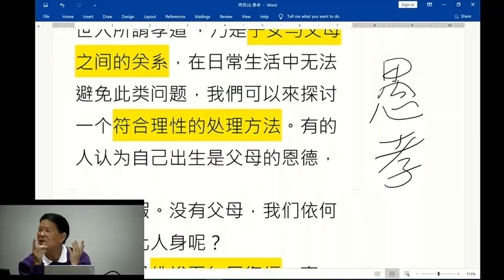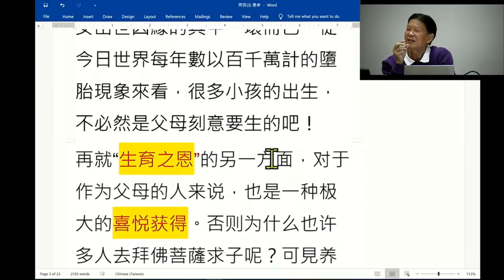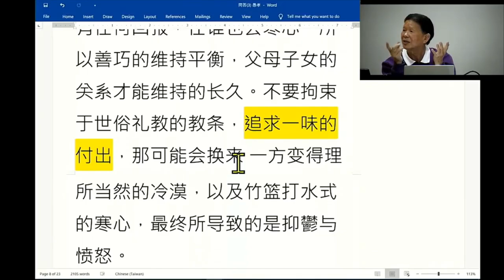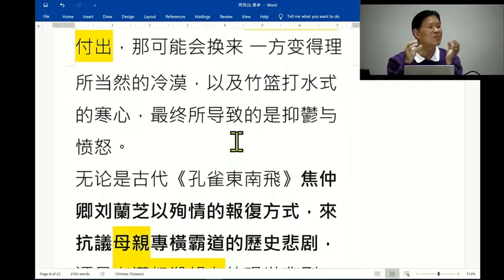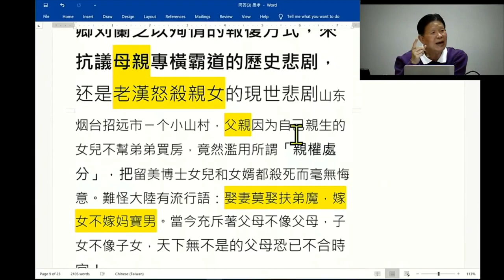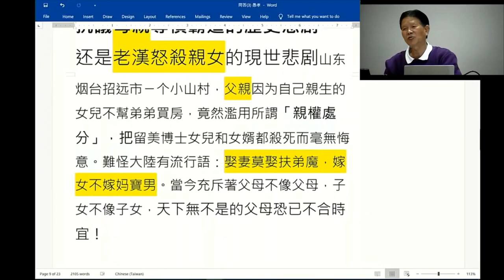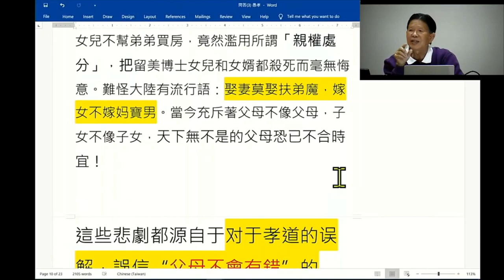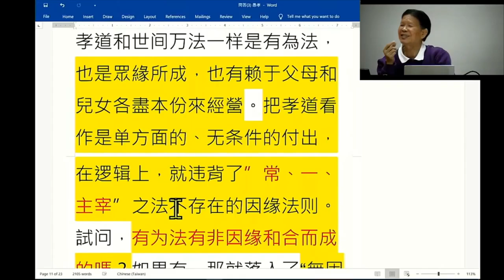佛學問答 - "天下無不是的父母"這種說法符合緣起法嗎?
答:【請注意:我们这里只谈世俗伦理,而不谈神聖道德的第一義諦,神圣道德是指无条件关怀眾
生的慈无量,悲无量,喜无量。如果用神圣道德的标准,则任何一个众生,都應获得无分别的对待。既然孝道是对于特定個体的行为,那么当不适用神圣道德】
我們剛才學習的菩薩行,就是要以“如純孝之子,愛敬父母”的心態,平等對待,救度一切眾生。就
屬於神聖道德第一義諦的範疇。世人所謂孝道,乃是子女与父母之间的关系,在日常生活中无法
避免此类问题,我們可以來探讨一个符合理性的处理方法。有的人认为自己出生是父母的恩德,
这是不假。没有父母,我们依何因缘得此人身呢?
不過在『佛說五無反復經』裏,舍衛國「人母」,解說父母子女的因緣云:兒來「託生」。我亦
不喚。兒今自去。非我能留。譬如行客來過主人。客今自去。何能得留?我之母子。 亦復如是。
去住進止。非我之力。隨其本行。不能得留。可見父母只是子女出世因緣的其中一環而已。從今日世界每年數以百千萬計的墮胎現象來看,很多小孩的出生,不必然是父母刻意要生的吧!
再就“生育之恩”的另一方面,对于作为父母的人来说,也是一种极大的喜悦获得。否则为什么也许多人去拜佛菩薩求子呢?可見养兒育女,對于父母也有许多天伦之乐的获得。因此,生育,养育
之恩德,究其根本并非是单方面子女欠父母的,父母還會以養兒育女,來作為維繫婚姻家庭的一
種助緣。
若能基于互相感激,感情關係才得以维持长久。所谓“父母慈子女孝”,是显著而通俗的各盡其責因果关系。如果每个人都能各得其所,親子關係才能稳固維持。如果只是某一方一味的付出,而没有任何回报,任谁也会寒心。所以善巧的维持平衡,父母子女的关系才能维持的长久。不要拘束于世俗礼教的教条,追求一味的付出,那可能会换来 一方变得理所当然的冷漠,以及竹篮打水式的寒心,最终所导致的是抑鬱与愤怒。
无论是古代《孔雀東南飛》焦仲卿刘蘭芝以殉情的報復方式,來抗議母親專橫霸道的歷史悲剧,
还是老漢怒殺親女的現世悲剧山东烟台招远市ㄧ个小山村,父親因为自己親生的女兒不幫弟弟買房,竟然濫用所謂「親權處分」,把留美博士女兒和女婿都殺死而毫無悔意。難怪大陸有流行語:娶妻莫娶扶弟魔,嫁女不嫁妈寶男。當今充斥著父母不像父母,子女不像子女,天下無不是的父母恐已不合時宜!
這些悲劇都源自于对于孝道的误解,誤信“父母不會有錯”的「愚孝」教條所引起。
孝道和世间万法一样是有為法,也是眾緣所成,也有赖于父母和兒女各盡本份來經營。把孝道看作是单方面的、无条件的付出,在逻辑上,就违背了”常、一、主宰”之法不存在的因缘法则。試问,有为法有非因缘和合而成的嗎?如果有,那就落入了“無因生”的外道论,那就是常見。依世人能理解的緣起法 – 世間世間法來談:孝道的实践,并非在于一味的付出,而是有条件的,依靠智慧维持平衡状态,从而使得每一个人都从中有所回報,才能維持长久稳定。從世俗倫理來論“焦仲卿”,"贺双卿"「清代第一女詞人」。我們既不赞成子女一味的盲從传统礼教愚孝,玩一场竹篮打水一场空的寒心游戏,拘束自己的自由和幸福。當然也不赞成子女以受之无愧的享乐主义,把父母的養育恩義看做理所当然,增长内心的麻木不仁,變成毫無感恩心,忘恩負義之徒。
我們应该赞成的是琴瑟和鸣的和谐境界,以本份的付出,以智慧换取自己需要的情感或物质補償
。即有付出也應有回报的因果機制,父母慈愛子女孝敬,如此才有可能确保良性发展的持續。有
道是“养不教,父之过”。人天生即存善良之秉性,童稚无知,父母若施以合适的身教言教,怎么可能会出现兒女“不孝”的情况呢?既然出现了不孝的情况,父母也占了很大因素,何以把不孝一味歸咎为子女的责任?其论何其怪哉!
佛說五無反復經 (父母姐婦奴)聞如是。一時佛在舍衛國。與千二百五十比丘俱。時有一梵志。從羅閱祇國來。 聞舍衛國人慈孝順奉經修道。敬事三尊。便到舍衛國。見父子二人耕地。毒蛇螫殺其子。其父故耕不看其子。亦不啼哭。梵志問曰。此是誰兒。耕者答言。是我之子。梵志問曰。是卿之子。何不啼哭。故耕如故。其人答曰。人生有死。物成有敗。善者有報 。惡者有對。憂愁不樂。啼哭懊惱。何益死者。卿今入城。吾家某處。願過語之
。吾子已死。但持一人食來。梵志自念。此是何人。而無反復。子死在地。情不憂愁。而反索食。此人不慈。無有是比。梵志入城。詣耕者家。見死兒母。即便說云卿子已死 。其父寄信但持一人食來。何以不念子耶?兒母即為梵志說譬喻言。兒來「託生」。我亦不喚。兒今自去。非我能留。譬如行客來過主人。客今自去。何能得留?我之母子。 亦復如是。去住進止。非我之力。隨其本行。不能得留。愁憂啼哭。何益死者?佛言。 不然,不如卿語。此之五人。最有反復。知身無常。財非己有,往古聖人。不免斯患。況於凡夫。大啼小哭。何益死者。世間俗人。無數劫來。流轉生死。遷神不滅。死而復生。如車輪轉。無有休息。背死向生非憂愁所逮。梵志聞之。心開意解。更無憂慼。 我聞佛說。如病得愈。如盲得視。如闇遇明。於是梵志。即得道跡。一切死亡。不足啼哭。欲為亡者。請佛及僧。燒香供養。續誦經典。能日日作禮。復至心供養三寶。 最是為要。於是梵志。稽首作禮。受教而去。